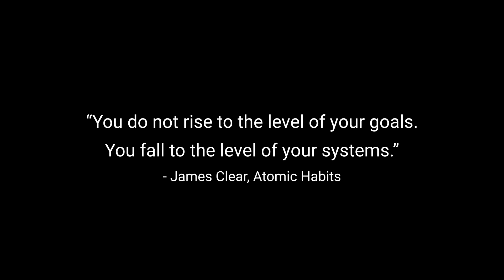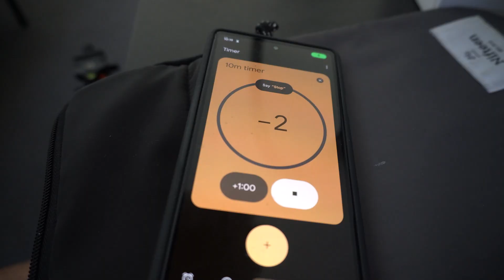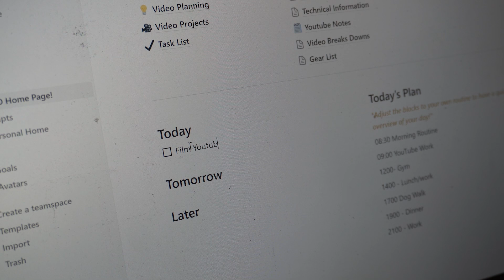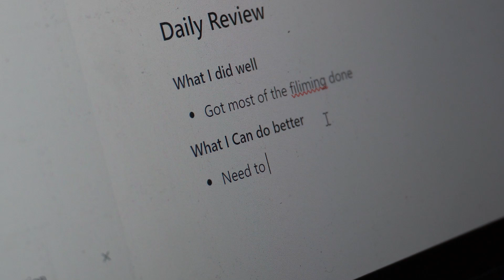Habits To Take Control Of Your Life Ranked (Worst to Best)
Hey Guys,
It's that time of year. In my how to unf*ck Gen Z video, I promised to show the most effective habits to take control of your life in a future video. So here it is.

This one is a little different. I hope you enjoy it and find it impactful.

Happy New Year Josh